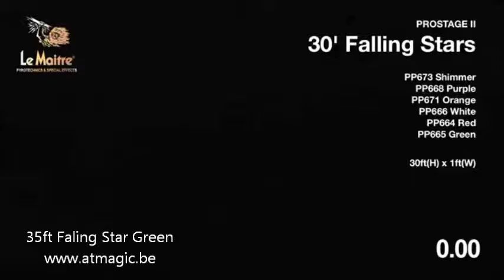Falling Star 35 ft Green - A&T Magic Shop